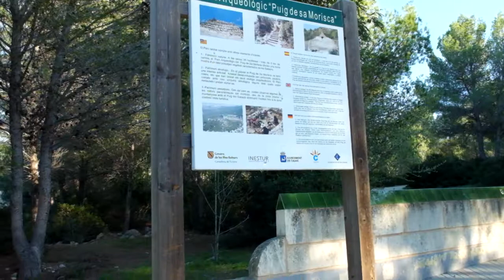montivagant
We noticed some mountains in Santa Ponca and found ourselves wandering over them.